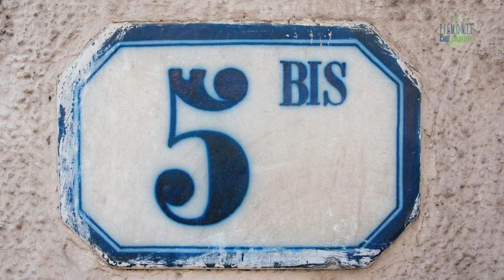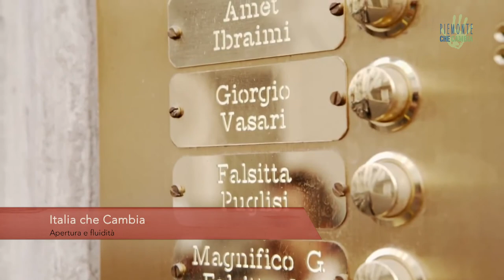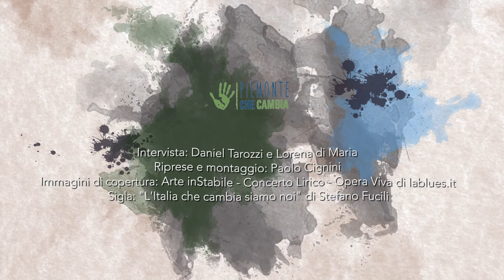L'artista di quartiere che fa della periferia un'Opera Viva - Io faccio così #211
Trasformare il bar sotto casa o il negozio dietro l'angolo in luoghi che accolgono l'arte, per renderla accessibile a tutti e per favorire l'integrazione e le relazioni sociali. Questo l'obiettivo del progetto "Opera Viva" nato dalla volontà di Alessandro Bulgini di mettere l'arte a servizio del territorio. Tra le numerose iniziative dell'“artista di quartiere" vi è quella riguardante il condominio di via Cuneo 5 bis situato nel quartiere Aurora nella periferia nord di Torino.

Intervista: Daniel Tarozzi e Lorena di Maria
Riprese e montaggio: Paolo Cignini
Immagini di copertura di lablues.it